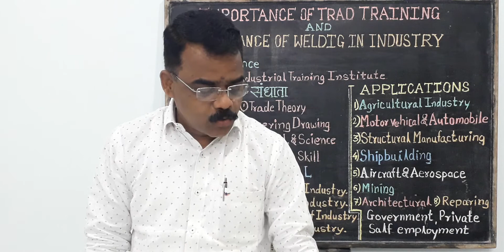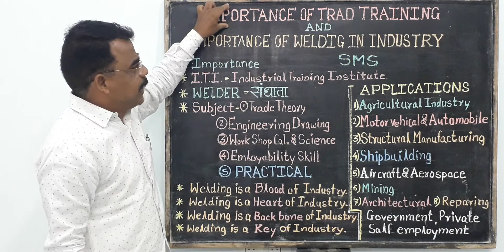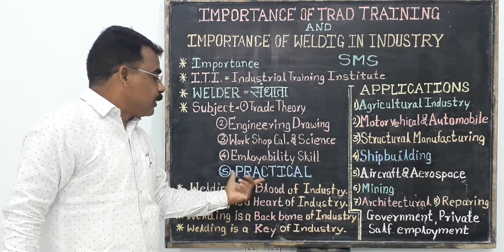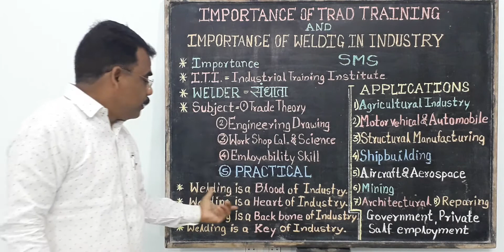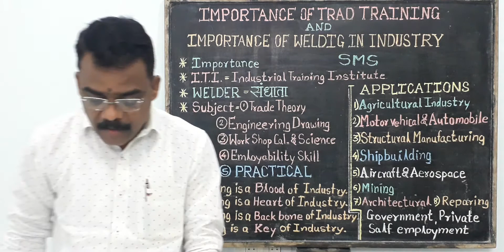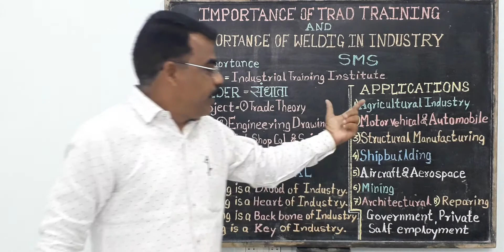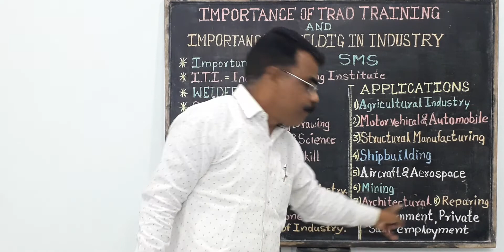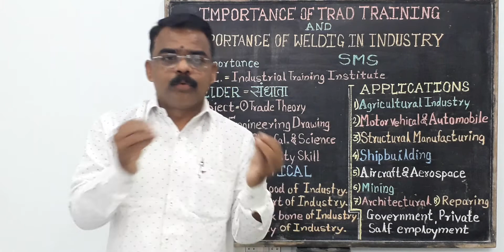Importance of Trade Training and Welding in Industry (marathi) by Sandip Patharkar